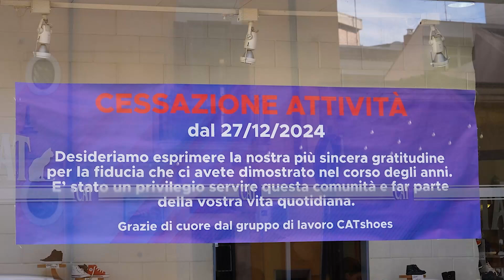Un altro storico negozio di Foggia chiude. Tanti motivi dietro la crisi del commercio foggiano